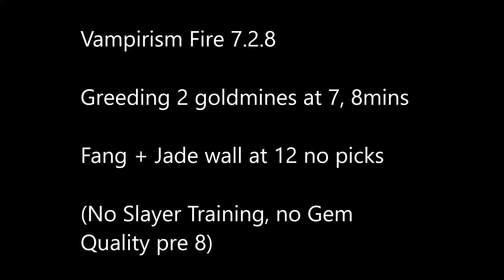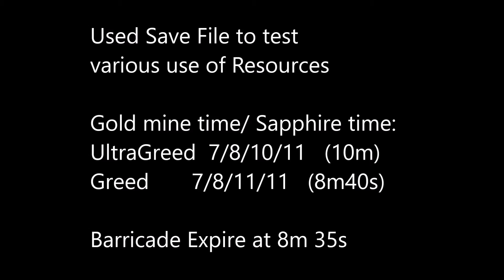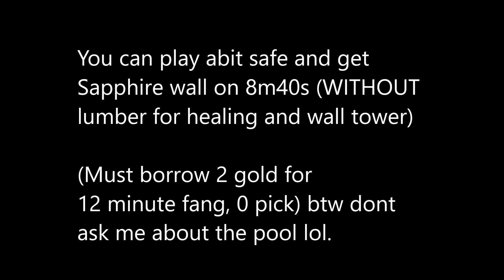Vampirism Fire v7.2 - 12 Minute Fang, Jade wall UBERGreed, no Gold Picks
2022 MAY NEW SERVER
Clan Deviant Gaming, mainly for Vampirism Fire.
If you are interested in Vampirism Speed